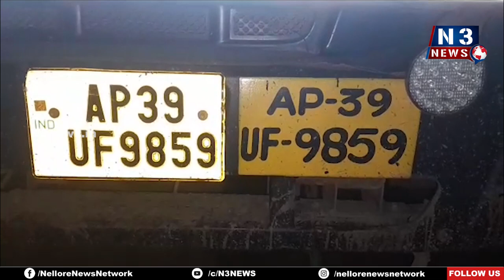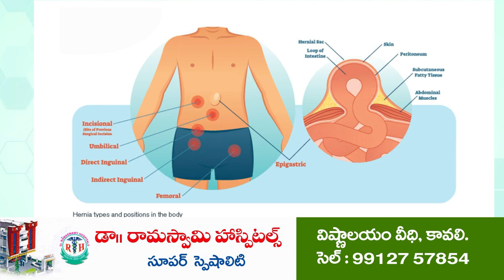డేంజ‌ర్ జోన్‌ @N3NEWS / DANGER ZONE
- భ‌యం గుప్పెట్లో శిర‌సంబేడు పంచాయ‌తీ
- మృత్యు శ‌క‌టాలుగా మ‌ట్టి, గ్రావెల్ వాహ‌నాలు
- హ‌డ‌లిపోతున్న గ్రామ‌స్థులు
- ప‌ట్టించుకోని అధికారులు